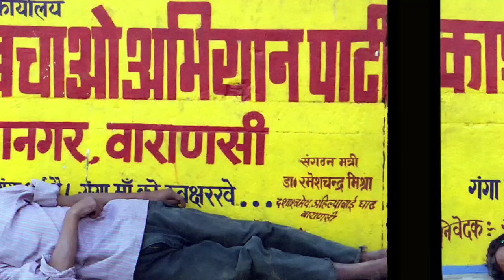Fotografo Argentino Contemporaneo Juan Ignacio Cañete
Presentación Fotográfica realizada por el Fotógrafo Argentino Juan Ignacio Cañete.